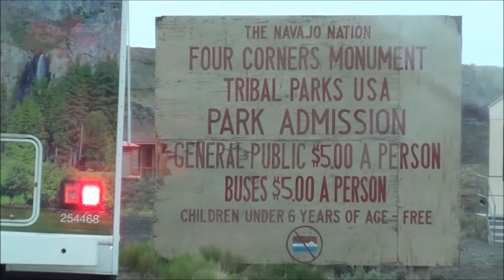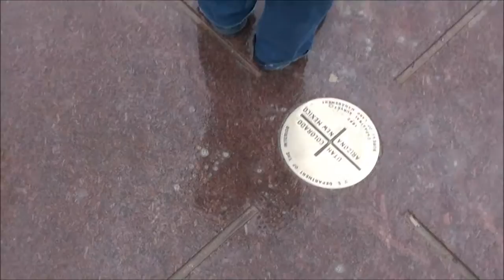OLD VW at Four Corners Monument - vw road trip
Had the old vw bug at the Four Corners Monument! This is the spot where Utah, Colorado, New Mexico and Arizona meet. Rainy day fun!

Other VW's owned in the past:

1971 Squareback
1967 Bug with sunroof
1969 Ghia
1966 Bug

song title: new on the block by silent partner